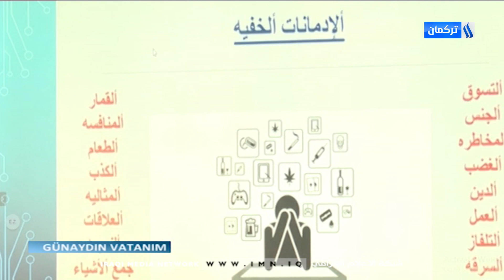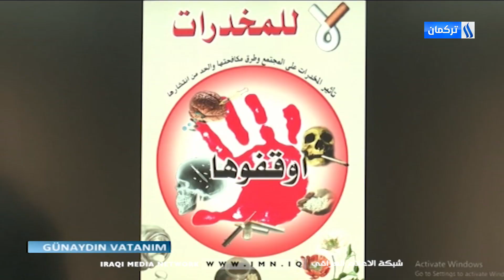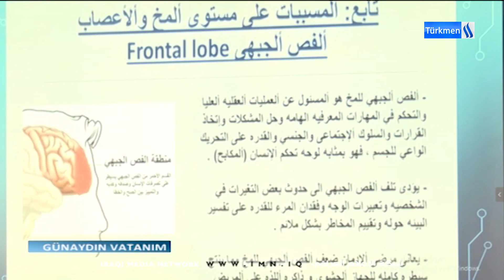Günaydın Vatanım Programı